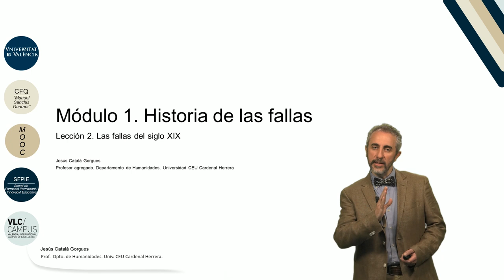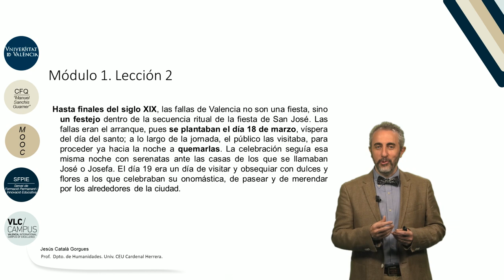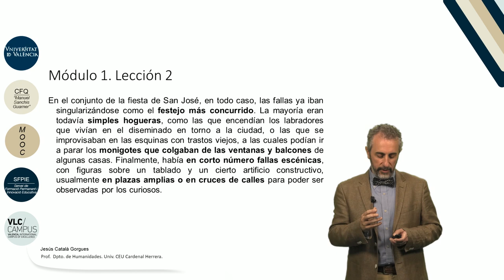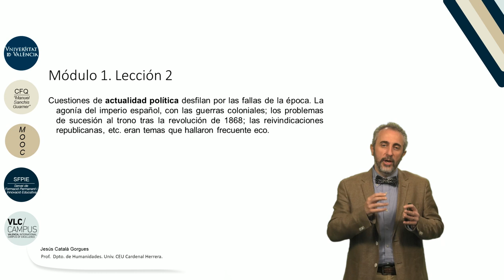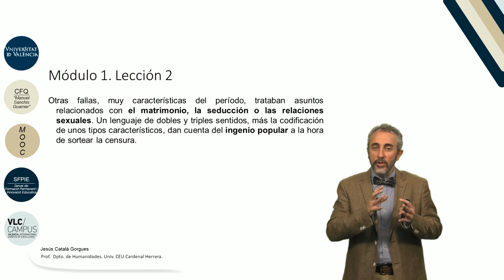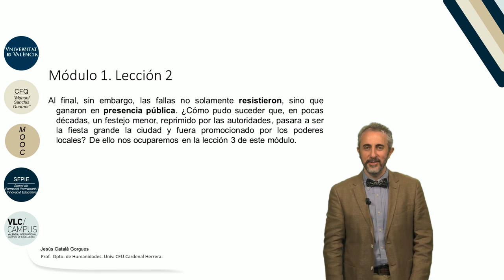1.2. Las Fallas del siglo XIX